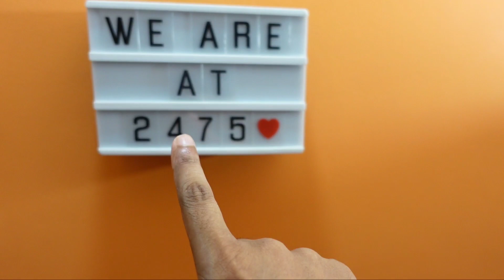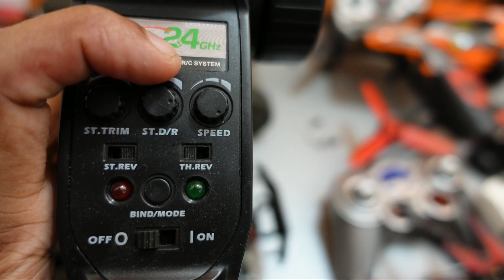എന്റെ RC Collection 😍